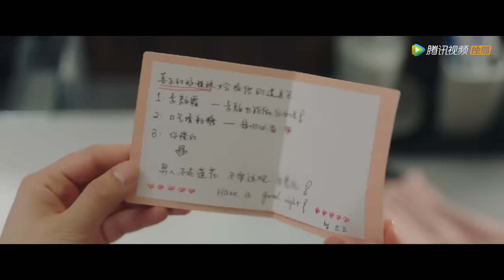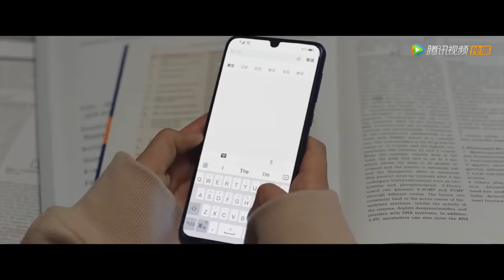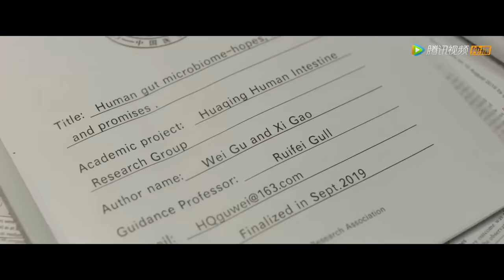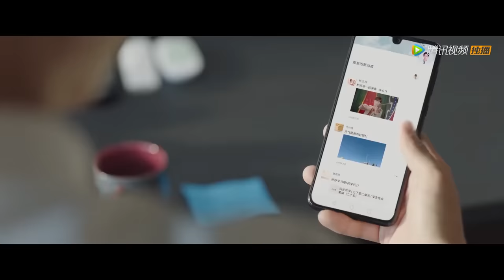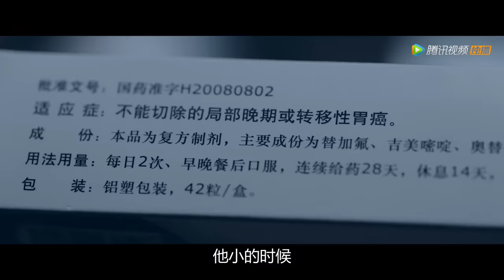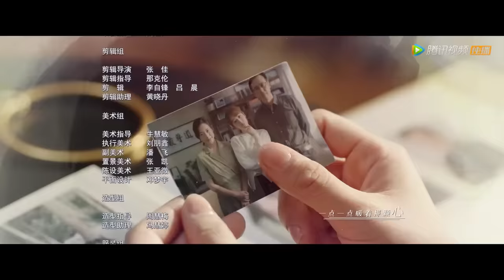ENG SUB【余生，请多指教 The Oath of Love】EP12 林之校借宿顾魏家，幻想浪漫约会（杨紫、肖战）